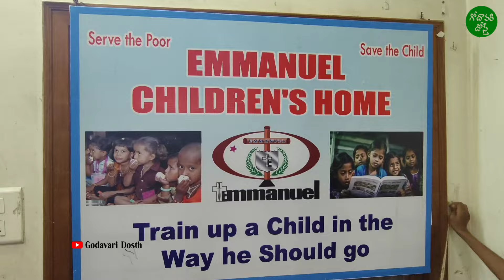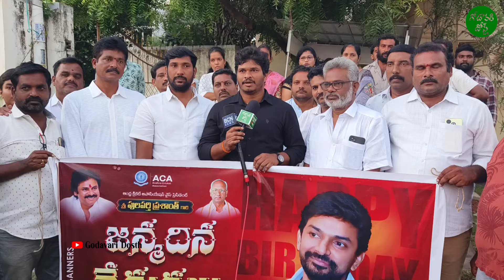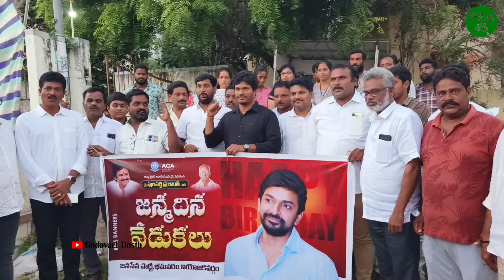ఆంధ్ర క్రికెట్ అసోసియేషన్ వైస్ ప్రెసిడెంట్ ప్రశాంత్ పుట్టినరోజు వేడుకలు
కల్మషం లేని వ్యక్తి ప్రశాంత్
* ఇమ్మాన్యుయేలు చిల్డ్రన్ హోమ్ లో ఆంధ్ర క్రికెట్ అసోసియేషన్ వైస్ ప్రెసిడెంట్ ప్రశాంత్ పుట్టినరోజు వేడుకలు
భీమవరం :
          కల్మషం లేని వ్యక్తి సౌమ్యుడు స్నేహశీలి అందరితో కలివిడిగా ఉండే వ్యక్తి ప్రశాంత్ అని చిన అమిరం గ్రామం మాజీ సర్పంచ్ బుద్దరాజు శ్రీనివాస్ రాజు అన్నారు. ఆంధ్ర క్రికెట్ అసోసియేషన్ వైస్ ప్రెసిడెంట్, ఎమ్మెల్యే అంజిబాబు కుమారుడు పులపర్తి వెంకట ప్రశాంత్ పుట్టినరోజు వేడుకలను జనసేన పార్టీ నాయకులు పత్తి హరివర్ధన్, యర్రంశెట్టి శివకృష్ణ ఆధ్వర్యంలో చిన అమిరంలోని ఇమ్మాన్యుయేలు చిల్డ్రన్ హోమ్ లో  నిర్వహించారు. ముందుగా కేక్ కట్ చేసి చిన్నారులకు బ్రేడ్స్, ప్రూట్స్ పంపిణీ చేశారు. హరి వర్ధన్, శివకృష్ణ మాట్లాడుతూ క్రీడా రంగంలో కూడా ప్రశాంత్ ఉన్నతస్థాయికి చేరుకోవాలని, మరెన్నో పదవులను అధిరోహించాలని అన్నారు. కార్యక్రమంలో మధు, రామాయణం శ్రీనివాస్, వీరమల్లు శ్రీనివాస్, బ్యాంక్ బాబీ, యర్రంశెట్టి అప్పారావు, యర్రంశెట్టి రాజేష్, కోనా శ్రీనివాస్, కొప్పినిడి భాస్కరరావు, యర్రంశెట్టి పవన్, యర్రంశెట్టి లక్ష్మణ్, చెరుకువాడ సతీష్, గుసిడి సూరిబాబు, వీర మహిళలు సూరిశెట్టి కల్పన, చినమిల్లి వల్లి, ప్రతిభ, వాసంశెట్టిపూర్ణమి, రావూరి బిందు, యాడ్ల శాంతి రాణి, చినమిల్లి అబ్బులు, కొత్తవాల మహేష్ తదితరులు పాల్గొన్నారు.